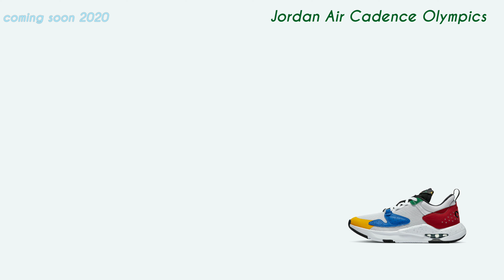Jordan Air Cadence Olympics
Number : CN3498-101
Release Date : Cooming Soon, 2020